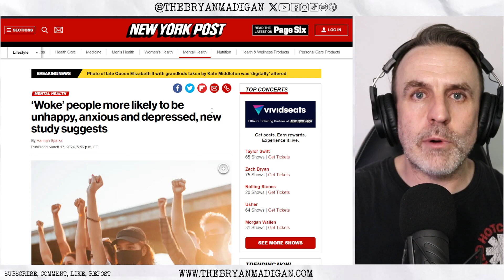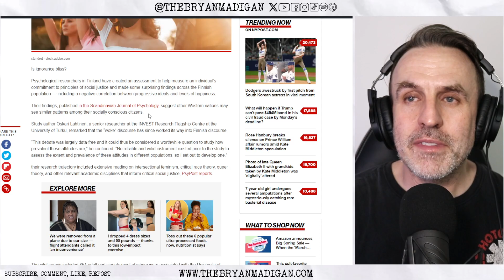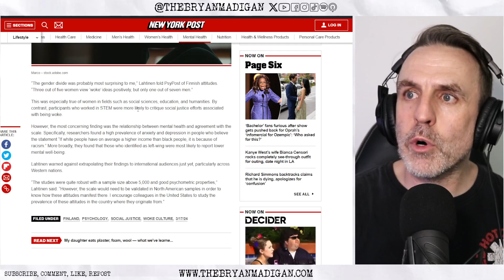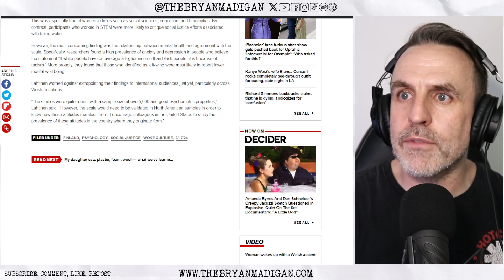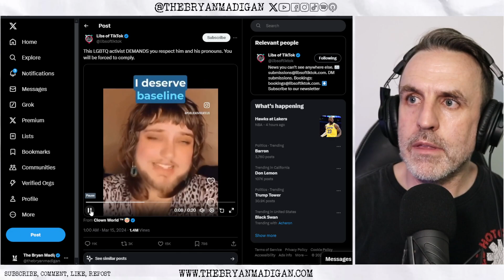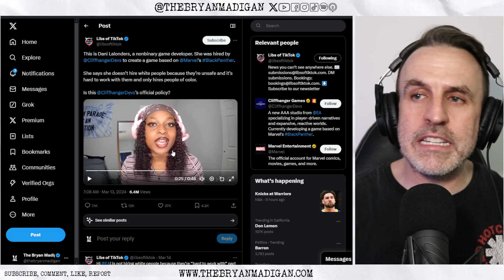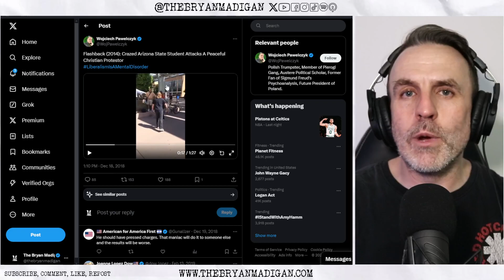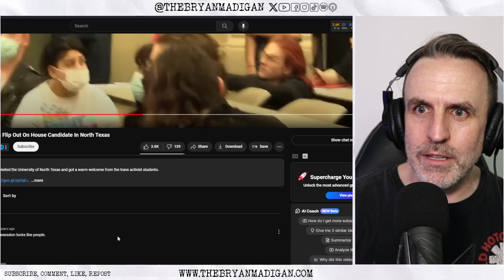STUDY FINDS "WOKE" PEOPLE MORE LIKELY TO BE DEPRESSED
Did we really need a study to confirm what we could already see with our own eyes?